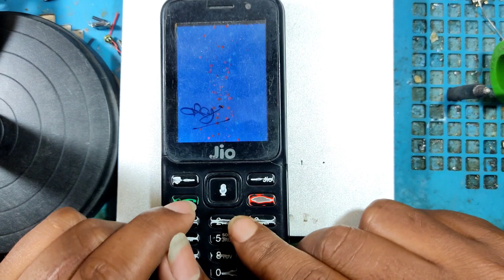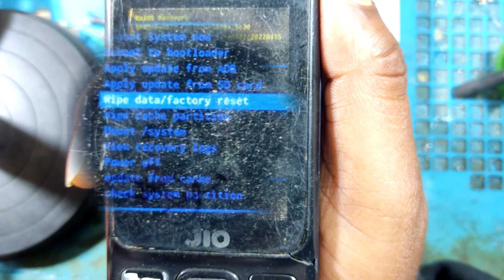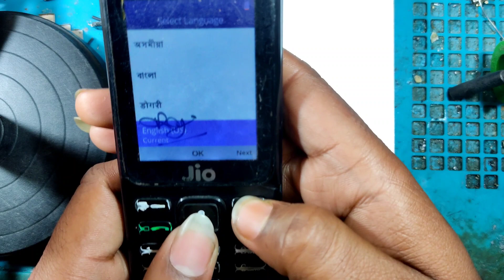Jio F41T Restart Solution | lyf f41t hang on logo solution | Ajay Telecom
hello dosto aaj ke is video me hum aapko jio phone f41t ke hang on logo,auto restart ka solution batayenge video ko last tak jarur dekhiyega